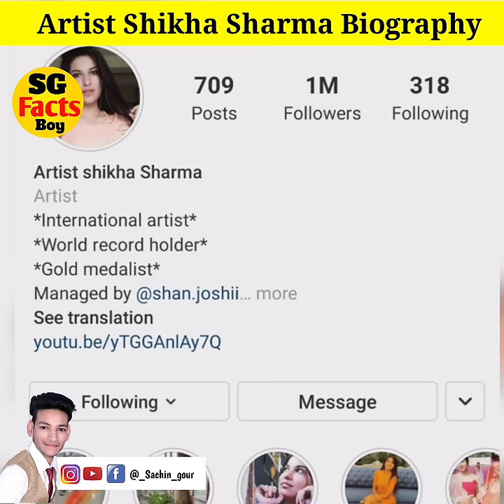Artist Shikha Sharma Biography🎨 | Artist Shikha Sharma 3d rangoli🎨💯👌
Video Description -

Artist Shikha Sharma Biography🎨 | Artist Shikha Sharma 3d rangoli🎨💯👌 | World Record Holder🔥

Video credit - @ArtistShikhaSharma

1.This video has no negative impact on the original works (It would actually be positive for them)
2.This video is also for teaching purposes.
3.I only used bits and pieces of videos to get the point across where necessary.